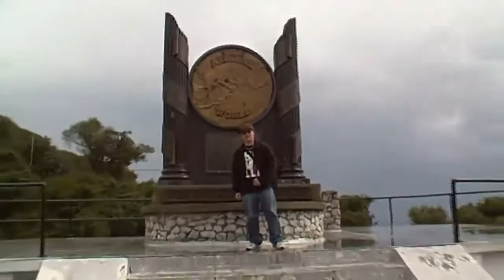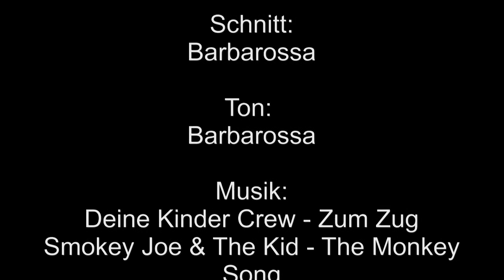Baba Uff Da Gass - Part I Gibraltar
Barbarossa Entertainment präsentiert den ersten Teil der Roadshow Baba uff da Gass. First Step: Gibraltar

Graffiti Illustration im Vorspann: Silias One